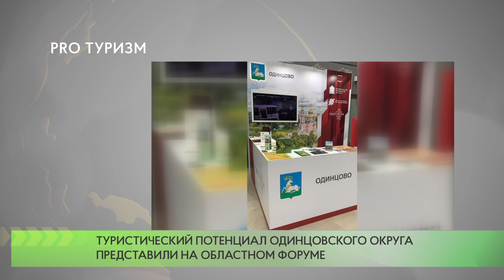Форум “PRO ТУРИЗМ”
В Государственном историко-художественном музее «Новый Иерусалим» завершился масштабный форум PRO{ТУРИЗМ]. Главная задача площадки — обсуждение современных направлений и стратегий развития туристической отрасли в России, в том числе Московской области. Свой потенциал в этой сфере продемонстрировал и Одинцовский городской округ.